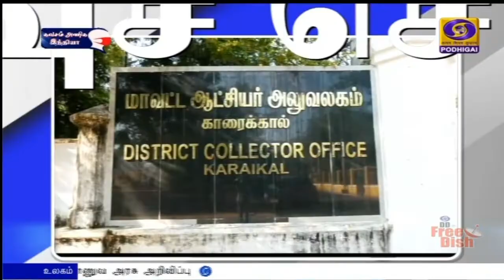பொதிகை இரவு 7.00 மணி விரைவுச் செய்திகள் [27.07.2021]